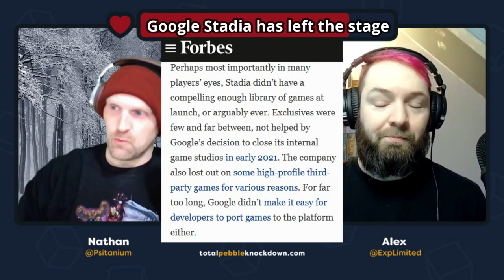The Death of Stadia | Weekly Muse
Google Stadia is dead. The cloud servers are down, the platform has ceased to be. It is an ex-Stadia. While a blow for the future of cloud gaming, there were some real lessons to learn from it’s end. What were the promises of this cloud platform and what were the problems?